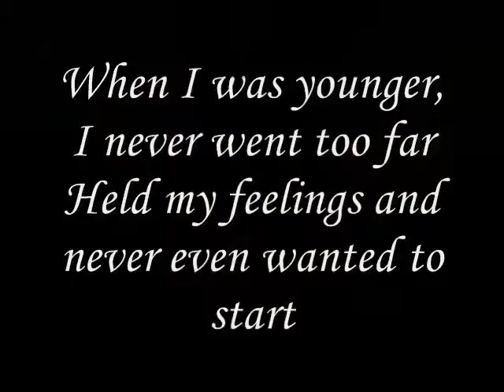Miftachul Wachyudi (Yudee) - Held my feelings -Miftachul Wachyudi (Yudee)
do.
do so
Money is an excellent servant, but the host
very bad.